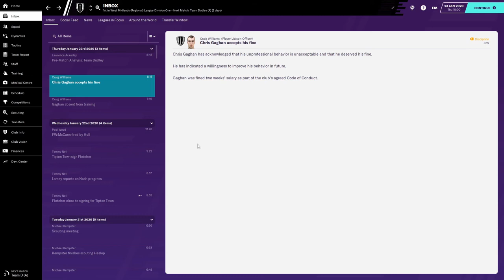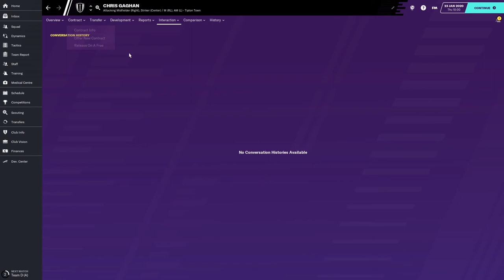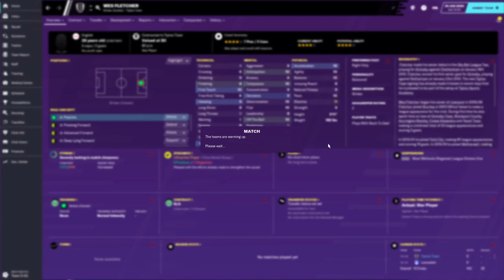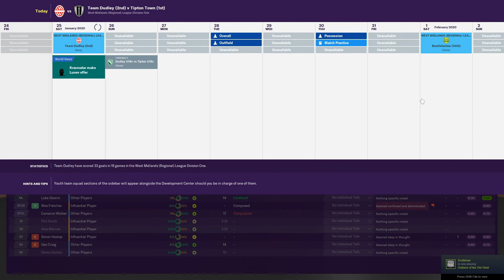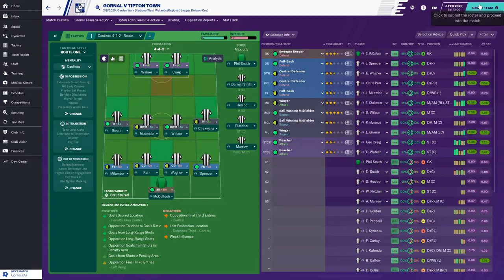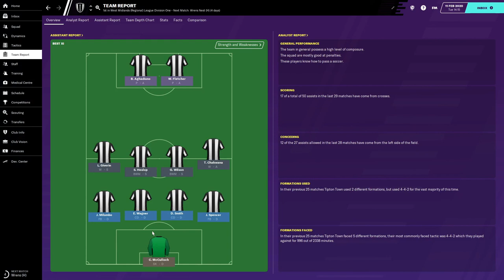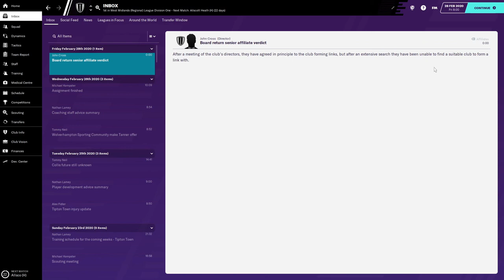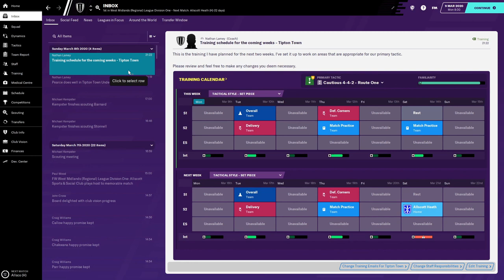CLIMB TO THE TOP | Tipton Town FC #5 - PROMOTION! | Football Manager 2020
Tipton Town Football Club is a football club based in Tipton, West Midlands, England. They are currently members of the West Midlands (Regional) League Division One and play at the Tipton Sports Academy.

History
The club was established in 1948 as Ocker Hill United.  They joined the Wolverhampton and District Amateur League, before also entering the Handsworth League and the Wednesbury League. The club were Wednesbury League champions in 1949–50 and on three other occasions, as well as winning the Premier Division of the Wolverhampton and District Amateur League several times.  In 1967 they adopted their current name and moved up to Division One of the West Midlands (Regional) League.

Tipton were Division One champions and Division One Cup winners in 1983–84, earning promotion to the Premier Division, However, after finishing bottom of the Premier Division in 1990–91, the club were relegated back to Division One. League reorganisation in 1996 saw the club moved into Division One South. In 1997–98 they were Division One South runners-up and were promoted back to the Premier Division. The club were Premier Division Cup winners in 1999–2000, and won the Birmingham Midweek Floodlit Cup in 2002–03. After finishing as runners-up in the Premier Division in 2003–04, they were league champions and Premier Division Cup winners the following season, resulting in promotion to the Midland Alliance.

In 2011–11 Tipton reached the first round of the FA Cup for the first time; starting in the extra-prelimarinary round, the club played eight qualifying matches (including two replays) to earn a first round tie away to League One club Carlisle United.  The final qualifying match, a fourth qualifying round replay against Sheffield, saw the club set a new record attendance of 1,429.  They went on to lose 6–0 to Carlisle.

Tipton were Midland Alliance runners-up in 2010–11. When the league merged with the Midland Combination to form the Midland League in 2014, the club were placed in the league's Premier Division. However, they finished second-from-bottom of the division in the league's inaugural season and were relegated to the Premier Division of the West Midlands (Regional) League. The following season saw them finish bottom of the Premier Division, resulting in relegation to Division One.  In 2018–19 the club won the Birmingham County Saturday Vase, beating Enville Athletic 3–0 in the final.

Ground
The club moved to the Tipton Sports Academy in 1971.  Prior to the current record attendance set during the 2010–11 season, the previous record attendance of 1,100 was set for a match against Wolverhampton Wanderers on 1 August 1988,  The club temporarily relocated to Oldbury United in the early 2000s when the Sports Academy was redeveloped.

Honors
West Midlands Regional League
Premier Division champions 2004–05
Division One champions 1983–84
Premier Division Cup winners 1999–2000, 2004–05
Division One Cup winners 1983–84
Wednesbury League
Champions 1949–50
Birmingham Midweek Floodlit Cup
Winners 2002–03
Wednesbury Senior Cup
Winners 1975–76, 1976–77, 1980–81, 1995–96[1]
Birmingham County Saturday Vase
Winners 2018–19